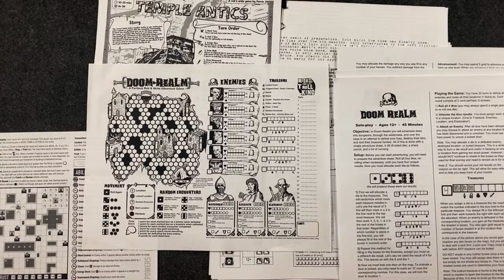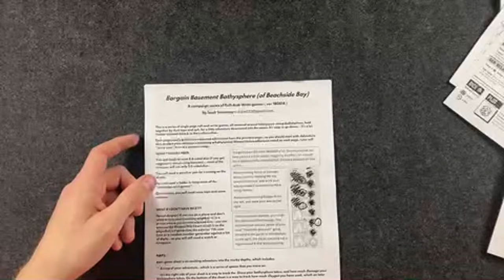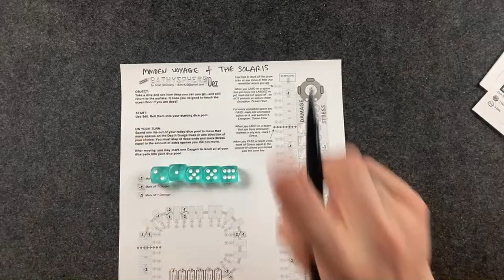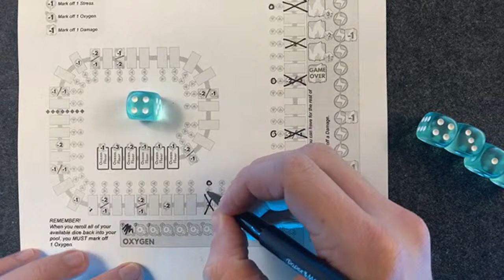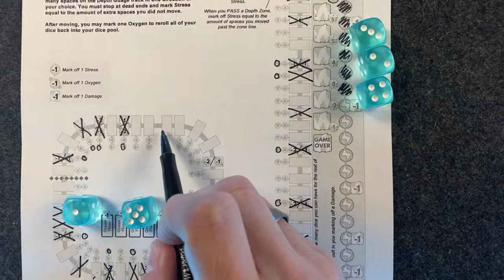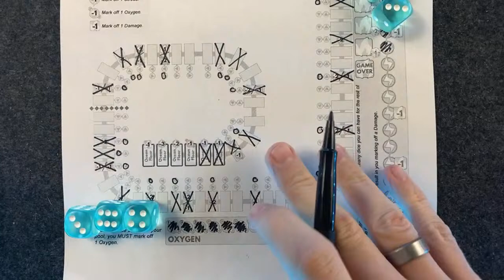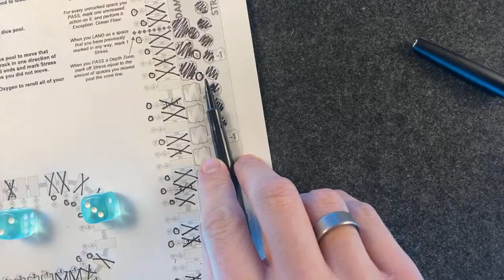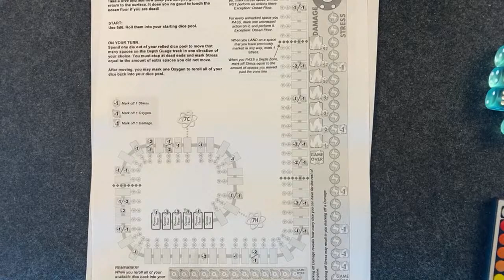(1P Live!) Bargain Basement Bathysphere - PnP Level 1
Venture down below the waves of Beachyside Bay and let's see if we can push out luck all the way to the bottom. This PnP classic has been on my shelf for a while now, so I'm super excited that I had the chance to play it with you lot!

Let me know if you want to continue our perilous watery adventure next time!

0:00 Choosing a Game
11:05 Rules and Overview
16:54 Gameplay
52:10 David Attenborough shows up
55:00 Emergency Surface
1:11:00 The Final Roll